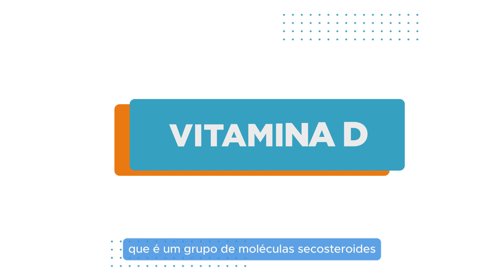Descubra o segredo para fortalecer os seus óssos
O Suplemento Ósseo Biostévi ajuda na manutenção da saúde óssea, articular, das cartilagens e dos músculos. Além disso, esse composto também auxilia na saúde da pele, das unhas, do cabelo, coração e ainda colabora para o fortalecimento do sistema imunológico.

Na Biostévi Pharma você encontra manipulados incríveis para emagrecimento saudável, para combater a queda de cabelo, aumento da energia e melhora do desempenho físico, além de vitaminas e minerais para imunidade e muito mais.